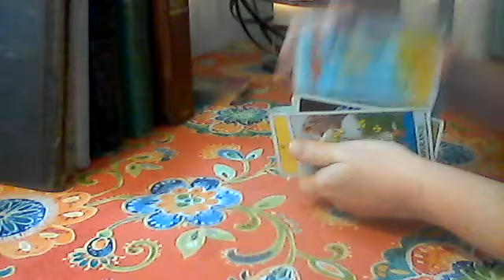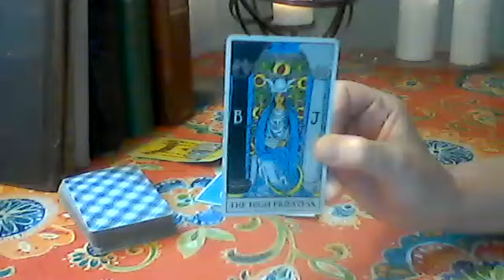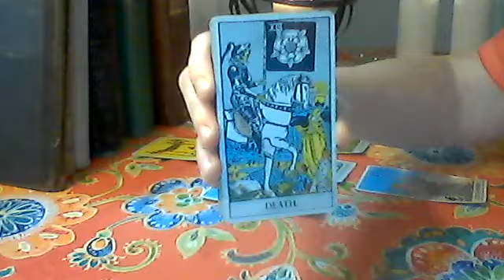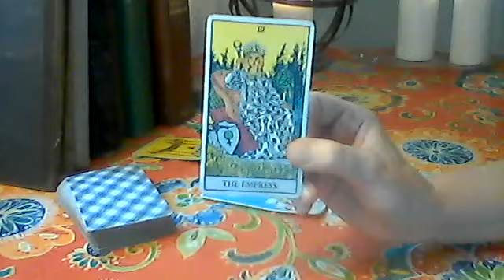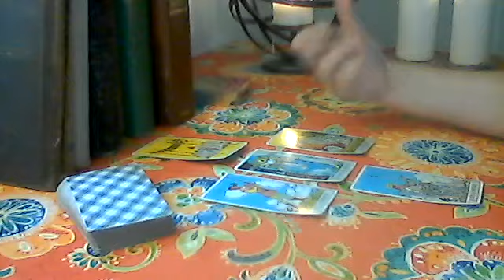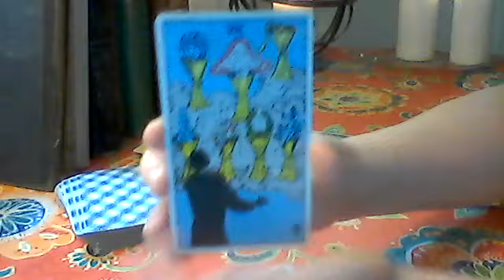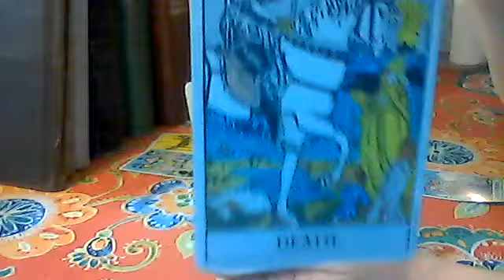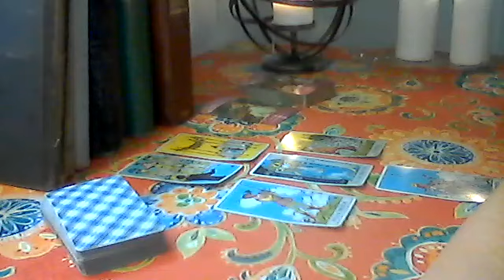Cancer Mid-August 2018: Secrets Revealed ❤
Private Reading Prices:
$150.00 Double Jeopardy phone reading with me and psychic medium Helen Harris

- Please include: your first name, sun sign (no dates please), your love interests sun sign (no dates please), a brief description of your situation, and your choice of reading with the questions you have (for the full, extended, and one question readings).